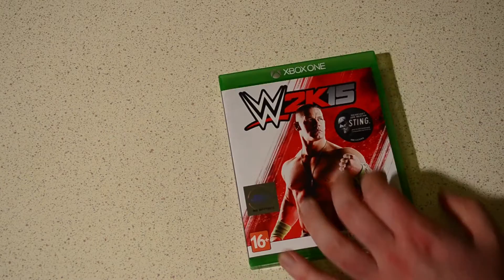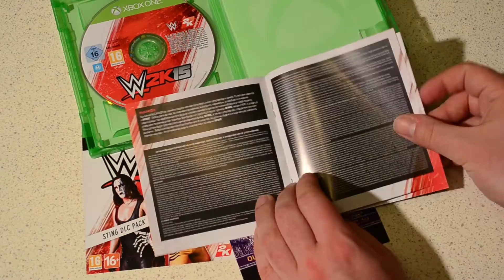ДЕКАБРЬСКИЕ НОВИНКИ. ЧАСТЬ 3: Обзор и распаковка WWE 2K15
Обзор и распаковка WWE 2K15